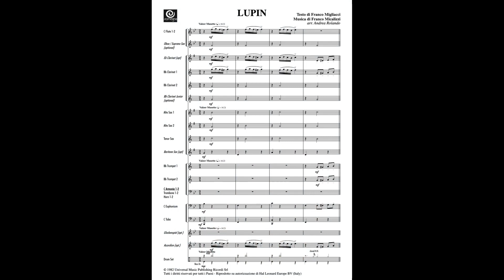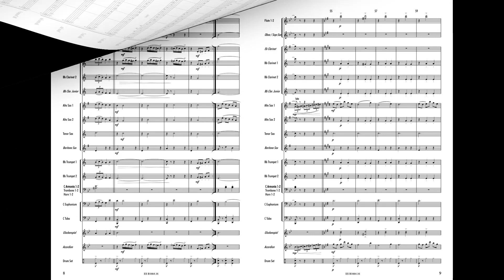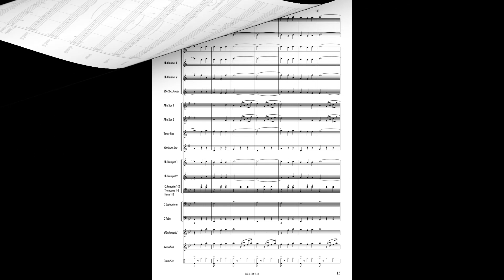LUPIN - Franco Migliacci, Franco Micalizzi / arr. Andrea Rolando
Grade: 2,5
Concert Band and Accordion optional

Questo brano è arrivato al successo come sigla ITALIANA del cartone animato "Le nuove avventure di Lupin III" del 1982.
In questo arrangiamento è possibile inserire, assieme alla banda musicale, anche la fisarmonica solista.